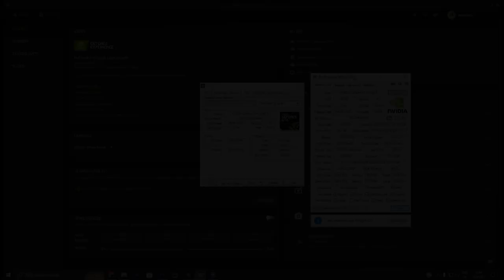The Callisto Protocol GTX 1050 ti - i7 3770 - 720p, 900p,1080p, 1440p, 4K